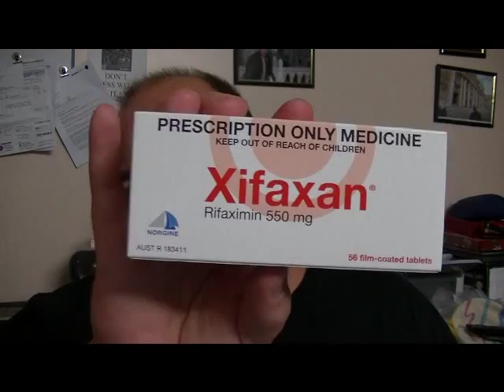SIBO! (Small Intestinal Bacterial Overgrowth). All about it! Info and treatment.